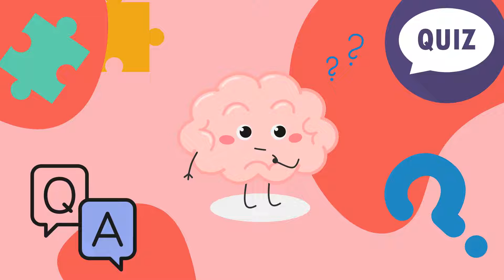The Hare And The Tortoise - Story time / Jingle Kids Nursery Rhymes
The Hare And The Tortoise - A tale of two friends one who was high with pride for his speed and the other one determined to finish a race despite being slow.
Who will win - overconfidence or determination?